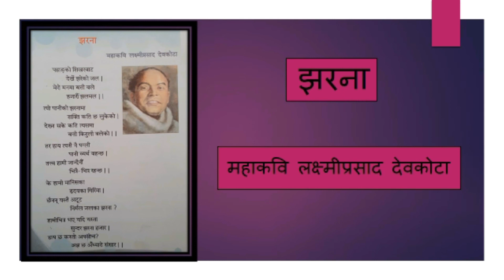youtube video #-T2_LEKmJBE